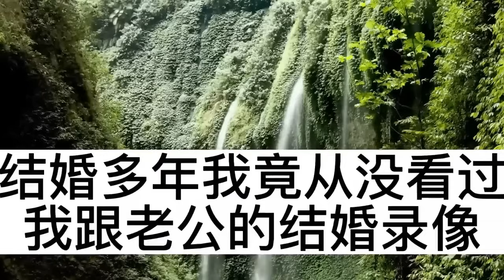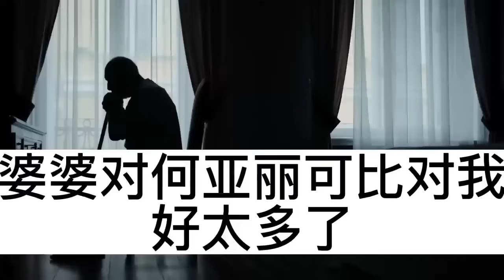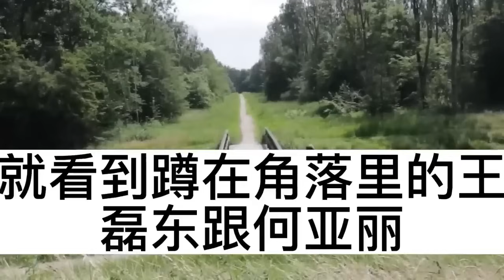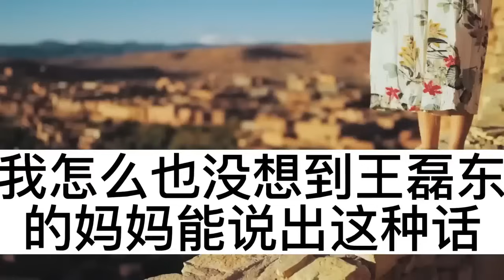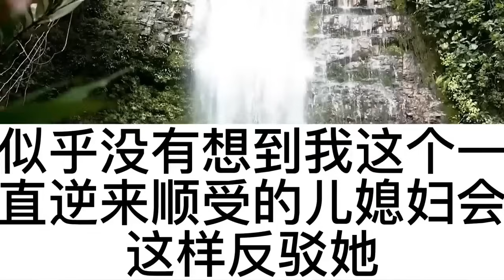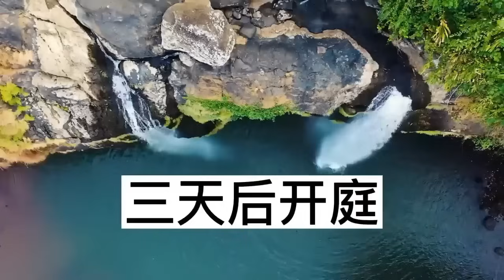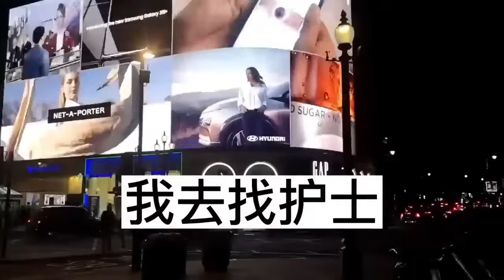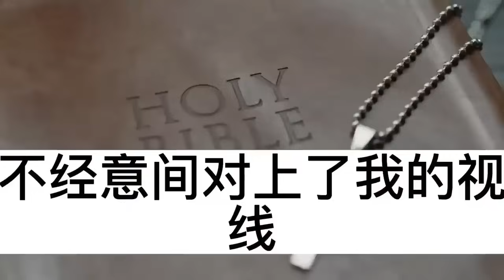欣赏和老公结婚的录像时，竟发现他与我的好闺蜜抱在一起，细查一番我才知道，他们早就绿了我 我不怒反笑，下一秒叫他们彻底傻了眼！